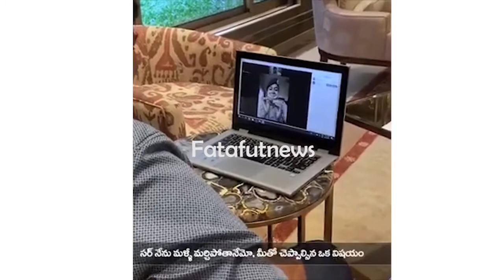ఆకలి తీర్చి అమ్మగా మారిన పోలీసుతో మెగాస్టార్ చిరంజీవి మాటలు | Fata Fut News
Watch#ఆకలి తీర్చి అమ్మగా మారిన పోలీసుతో  మెగాస్టార్ చిరంజీవి మాటలు | Fata Fut News